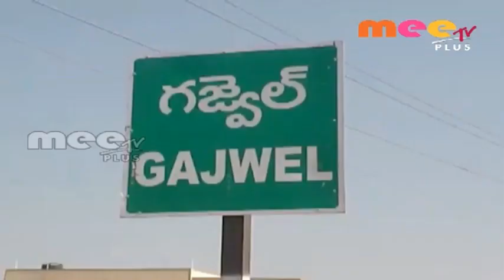పలు అభివృద్ధి పనులకు శంకుస్థాపనచేయనున్న సి ఎం \\ 11.07.2018 \\ MEE TV PLUS NEWS